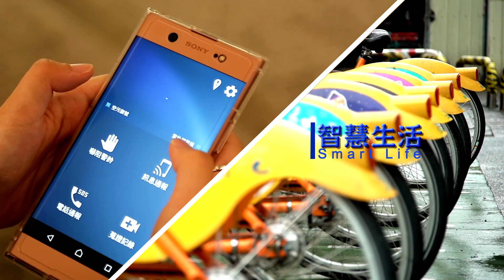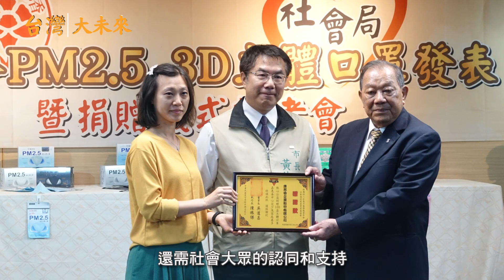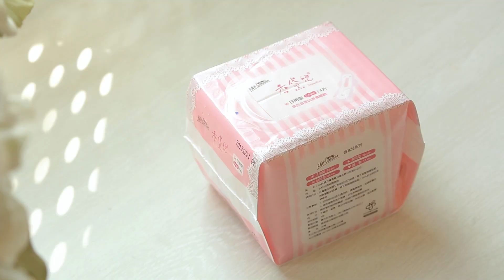台灣大未來 康那香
康那香企業股份有限公司
地址：725台南市將軍區三吉里66之1號

台灣衛生棉先鋒者
滿足消費者的需求

用心投入新品研發
創造不織布新產品

全方位的多元服務
產品發展全球市場

最細膩貼心的關注
提升生活環境品質